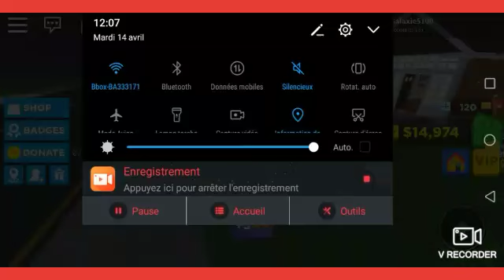Je construit une maison sur Roblox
Salut les loulou si vous le voulez que je fasse une vidéo avec le drone dite le moi dans les commenter abonne vous et liker et partage la chaîne et la vidéo